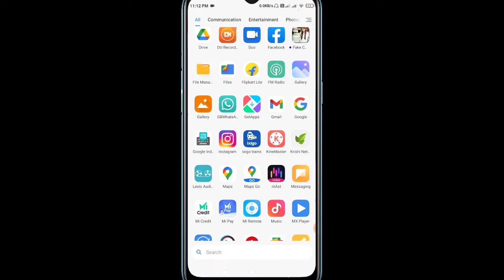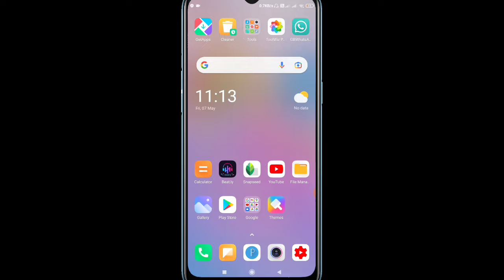YouTube par lock kaise lagaye/youtube app ko lock kaise kare/password kaise daale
topic cover👉👉👉👉

youtube par password
lock kaise lagate hain
youtube par password lagane ka tarika
youtube par password kaise daalte hain  youtube app me password kaise lagaye
  youtube me lock kaise daale
youtube par lock kaise lagaye
how to lock youtube with password
 how to set password on youtube